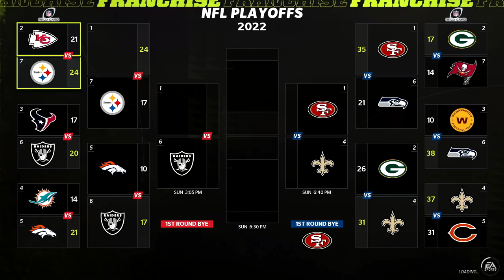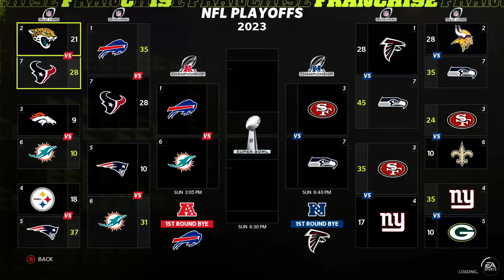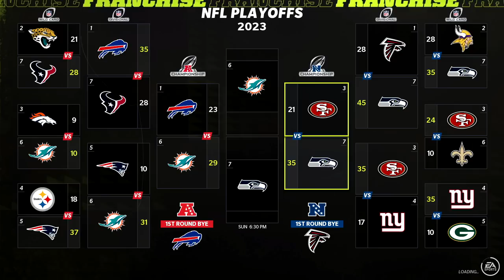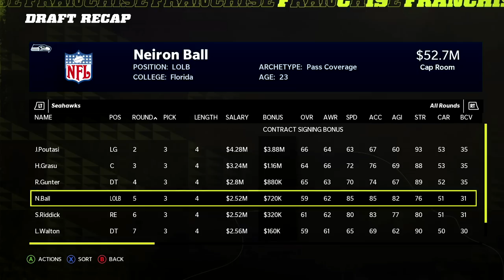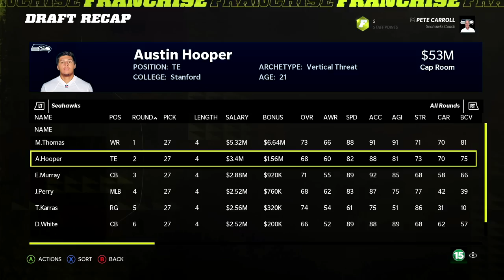Legion of BOOM is Back! Seattle Seahawks Retro Rebuild | Madden 22 Franchise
Madden 22 franchise, Madden 22 Rebuilds and Madden 22 Realistic Rebuilds is what this channel is the home of.

Our newest Retro Rebuild where we start in Madden 12 and (try to) play 10 SEASONS to Madden 22 and as voted on by you guys we're rebuilding the Seattle Seahawks and going back to the Legion of Boom era. We miss out on Russell Wilson so we have to find a new QB to help us win another Super Bowl.